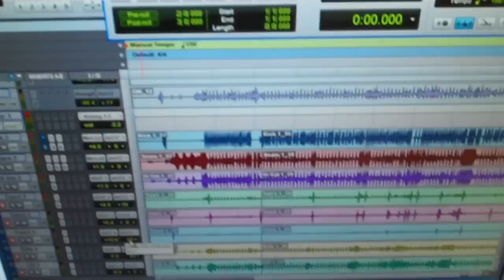Wendell Holmes Jr. tracking "Da Benediction" (studio)